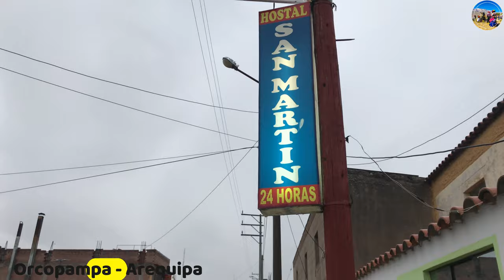ORCOPAMPA - Arequipa | Parte 2 - 2021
El Distrito de Orcopampa es uno de los catorce distritos de la provincia de Castilla en el departamento de Arequipa, al sur del Perú.

Ubicado a 3820 msnm y a 354 kilómetros de la ciudad de Arequipa.

Centros Poblados: Orcopampa, Huimpilca, Marcani, Misapuquio, Tintaymarca, Vizcacuto, Huancarama, Misahuanca, Panagua, Alhuire, Sarpane, Calera.